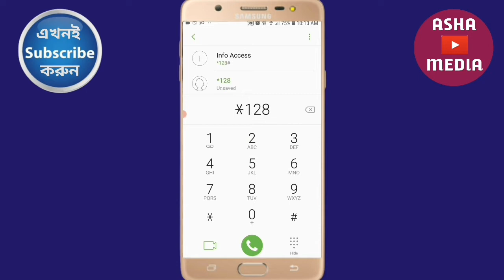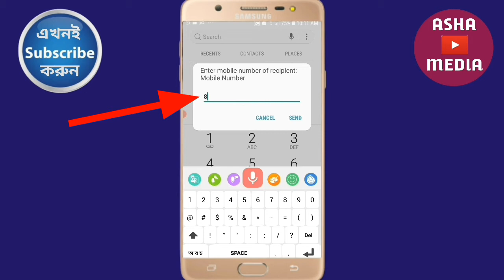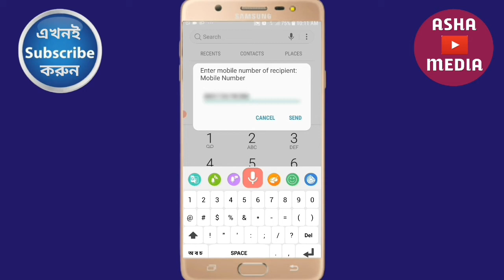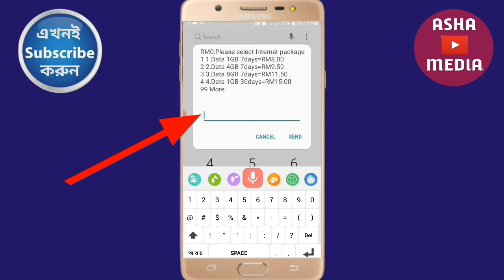Malaysia to bangladesh mb transfer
welcome my asha media tech tips tutorial channeI

How to send mb to Bangladesh with digi sim balance, must follow this video, this video has been shown in full, how to send mb to Bangladesh with digi sim balance

 kayword inquiry
1) Malaysia to bangladesh mb transfer
2) bangladesh mb transfer

Like,coment and share if we deserve it...